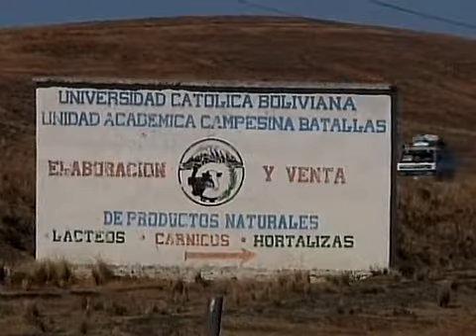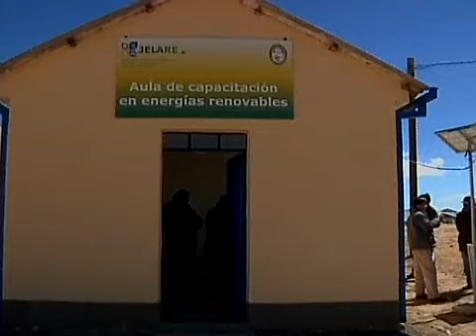Energi Surya Tingkatkan Kualitas Hidup di Bolivia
Warga desa seperti Suku Aymara kuno di Batallas, menghadapi angin kencang, tanah kering dan kemarau panjang tanpa listrik atau air.

Tetapi kini, ada program yang dibawa oleh unit Akademi Negara di Universitas Katolik Bolivia San Pablo, yaitu pemanfaatan tenaga angin dan matahari.

Para teknisi universitas dan relawan datang ke Battalas, untuk mengajar penduduk disana cara menggunakan peralatan dan memanfaatkan sumber energi alam.

Salah satu alat yang dipersiapkan adalah pompa air dengan panel surya sebagai sumber tenaganya. Air yang dipompa kemudian dapat digunakan untuk memberi minum hewan serta proyek irigasi dataran tinggi di sekitarnya.

Menurut salah satu insinyur Ricardo Ruis, ini hanyalah permulaan.

[Ricardo Ruis, Insinyur, Univ. Katolik Bolivia San Pablo]:
"Disini ada sistim yang menunjukkan energi yang dapat diperbaharui. Ada berbagai aplikasi dari fotovoltaik, angin dan sistim anaerobik. Anda juga dapat melihat sistim panas surya yang terkonsentrasi di sana. Semuanya adalah aplikasi energi yang dapat diperbaharui."

Para teknisi mengajari warga setempat cara menjalankan sistim, dan warga-pun telah siap dengan buku dan pensil, untuk mencatat segala pengetahuan.

Hasilnya sudah bisa terlihat. Air yang dipompa dengan tenaga matahari, disalurkan untuk menyiram tanaman didalam tenda. Saat sayuran siap dipanen, warga mencuci dan mengepaknya untuk dijual di pasar terdekat.

Teknisi yang baru dilatih, Vicente Laura berkata, sistim ini akan membawa banyak manfaat.

[Vicente Laura, Teknisi Komunitas Aymara]:
"Ini akan mengubah kehidupan masyarakat di negara ini. Mereka tidak lagi harus menggunakan patromak dan energi lain yang mencemari lingkungan."

Energi matahari juga digunakan untuk menghangatkan air, untuk fermentasi keju di pabrik. Keju yang telah matang, dimasukkan di kulkas tenaga surya sebelum dijual.

Warga berharap, panel surya juga dapat digunakan untuk barang-barang seperti televisi dan radio.

[Valeriano Mamai, Petani, Komunitas Moko-Moko]:
"Kami masih memakai patromak untuk penerangan. Pemerintah nasional maupun lokal tidak memperdulikan kami, tapi fotovoltaik akan membantu kami memiliki hal yang mereka miliki di kota. Anak-anak akan menonton tivi."

Battalas bukan satu-satunya desa yang memanfaatkan sumber energi alam. Sekitar lima puluh daerah lainnya, juga sedang menerapkannya di dataran tinggi Bolivia.